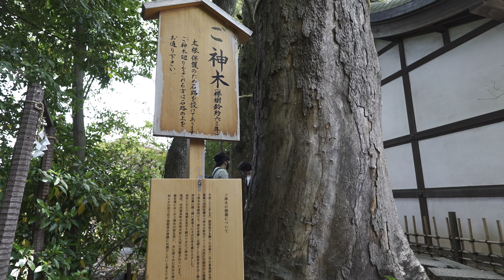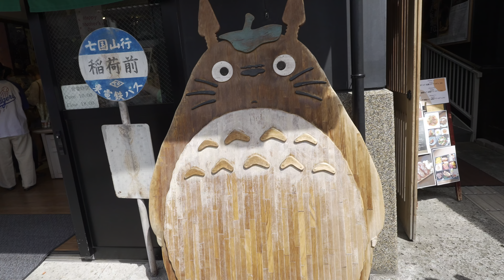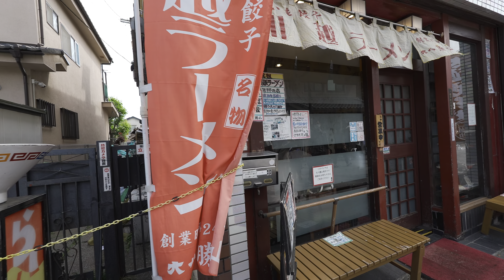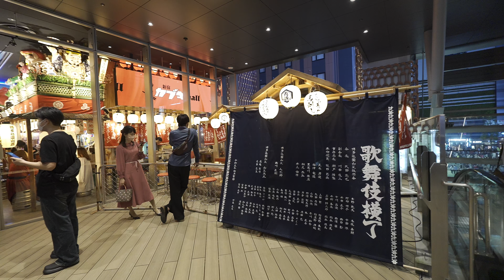日本自由行 崎玉川越老街散步 新宿 參觀歌舞伎町塔 [ 4K HDR 2023 ]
camera : sony zv-e1
lens : sony sel11f18
mic : sony ecm-b1m